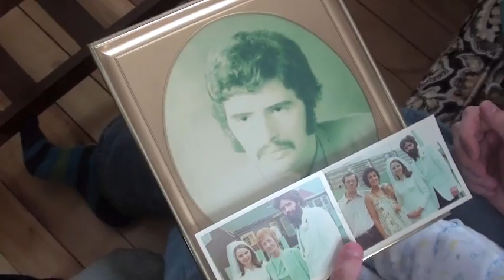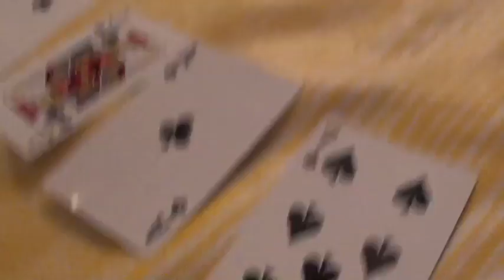Johnston family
Dreaming - Mayer Hawthorne
Easy come high
I won't give up - Jason Mraz
I feel fine - The Beatles

Links:

INSTAGRAM apps iPhone : lysandrenadeau